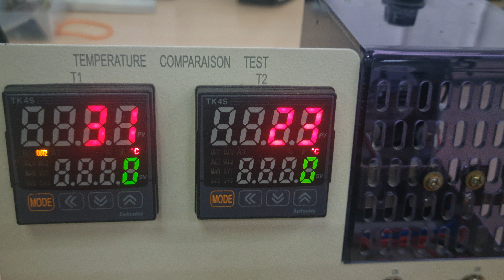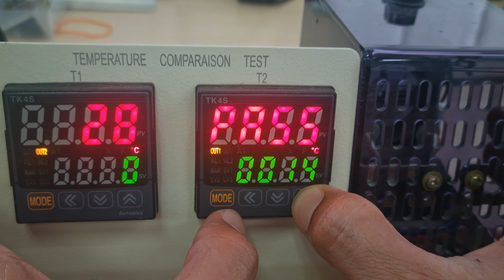Autonics: TK4 series password setting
Tutorial setting password for TK4 series Autonics Temperature Controller